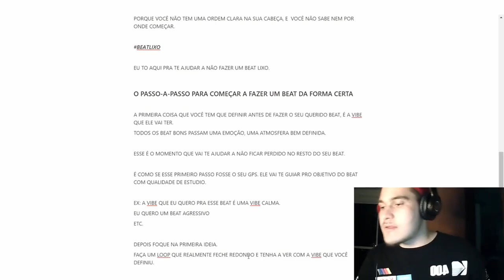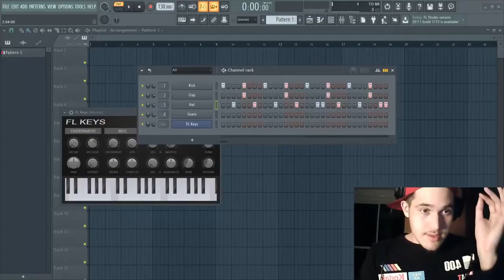ESSE É O SEGREDO PARA COMEÇAR A CRIAR BEATS COM QUALIDADE PROFISSIONAL